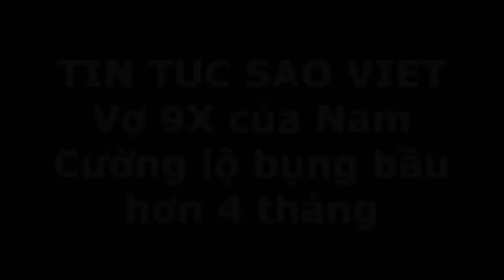Tin tức Sao Việt_Vợ 9X của Nam Cường lộ bụng bầu hơn 4 tháng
Giọng ca 'Bay giữa ngân hà' ân cần và quan tâm đến bà xã Phương Thảo tại sân bay.